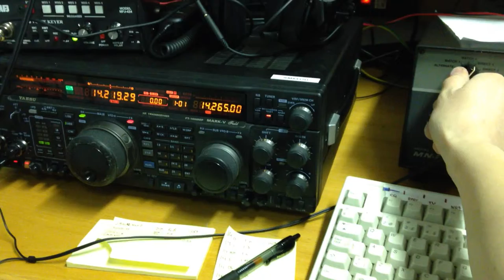4el Yagi vs. Vertical dipole on 20m to North America